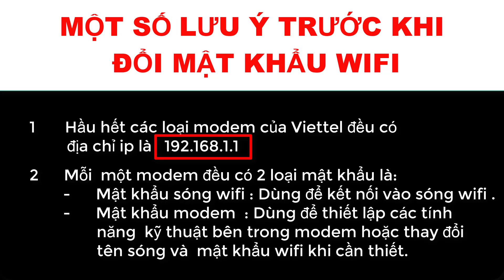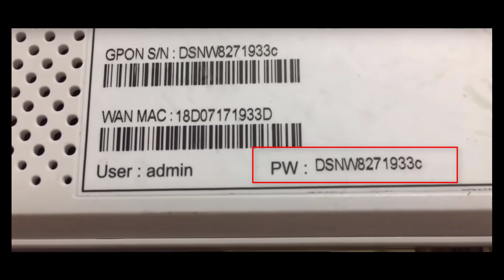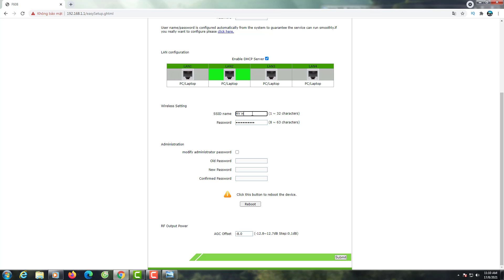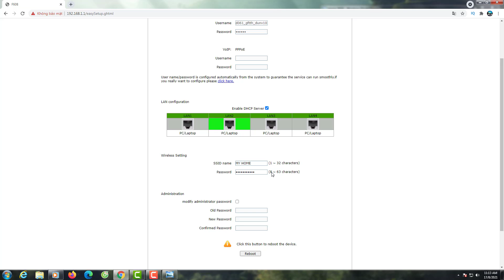cách đổi mật khẩu viettel , cách đổi tên sóng wifi viettel ,thmtb20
Video Tự học máy tính bài 20,chia sẻ cách  Đổi mật khẩu wifi mạng viettel một cách dễ hiểu và đơn giản nhất, ai không biết gì cũng làm theeo video được ok
Mạng Viettel Telecom xin hướng dẫn đổi mật khẩu wifi Viettel với vài thao tác đơn giản chỉ trong 2 phút.

Các bước hướng dẫn đổi mật khẩu wifi Viettel bằng trình duyệt trên máy tính hoặc điện thoại
Bước 1: Truy cập vào trình duyệt quản trị modem Viettel
Mở trình duyệt google trên thanh tab truy cập gõ vào địa chỉ: 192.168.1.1 và ấn Enter.
Sau thao tác này, trình duyệt các bạn sẽ load đến giao diện quản lý cấu hình modem Viettel như bên dưới.

Đăng nhập vào modem wifi Viettel bằng link 192.168.l.l
Ở bước này, ad thấy nhiều bạn gặp phải lỗi nhưng chưa biết xử lý. Trường hợp, bạn vào được thì tiếp tục thực hiện bước 2 bên dưới nhé. Ad xin hướng dẫn thêm cách khắc phục lỗi không vào được địa chỉ IP thì hãy làm như sau:
Vào được 192.168.l.l của Viettel nhưng cảnh báo kết nối không phải riêng tư.
• Khi gõ 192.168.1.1 báo “Kết nối của bạn không phải là kết nối riêng tư” hoặc hiện ngôn ngữ tiếng anh “Your connection is not private”  như hình dưới. Bạn hãy bấm vào “Nâng cao” hoặc tiếng anh “Advanced”
• Sau khi bấm vào “nâng cao” màn hình hiển thị như hình bên dưới. Bạn bấm vào dòng khoanh đỏ trong hình sẽ “login” vào được cấu hình modem như bước 1. Sau đó tiếp tục làm theo bước 2 bên dưới để đổi mật khẩu.
Bước 2: Nhập Username và Password
Tiến hành gõ Username và Password vào mục trống trên giao diện trên. Thường thì để lấy được Username và Password các bạn có 1 cách chính sau:
Lật đáy modem do nhà mạng cung cấp, sẽ có 1 tem dán có ghi rõ hai thông số trên (thường dán ở đáy hoặc bên sườn).
 Mặt sau modem wifi Viettel hiện Username và password
Như hình bên trên ô khoanh màu đỏ các bạn thấy được thông số để điền vào ô trống.
Username: admin (thường mặc định).
Password: HWTCxxx (pass này đi kèm với mỗi modem được cung cấp).
Tham khảo thêm: Lắp mạng cáp quang Viettel miễn phí.
Bước 3: Cấu hình và đổi pass Wifi
Sau khi điền đúng vào ô đăng nhập chúng ta bấm Login để đăng nhập. Sẽ cho ra một giao diện như hình bên dưới đây.
Hình ảnh: Hướng dẫn đổi tên wifi, pass wifi
Trong ô Wireless Settings các bạn sẽ có mục SSID Name để đặt tên modem theo ý thích. Có mục Password để tạo mật khẩu theo ý muốn. Sau khi đổi theo thông số ý muốn các bạn nhấp nút NEXT ở bên dưới để sang trang 2. Bấm Finish
Tại bước này, đối với dòng modem cũ giao diện hơi khác. Bạn chỉ cần để ý một chút là ok. Ví dụ như một số hình ảnh dưới đây.
Bước 1: Bạn chọn WLAN sau đó đổi SSID name và mật khẩu WPA Passphrase theo ý thích.
Bước 2: Bạn lưu lại bằng cách bấm Create.
Tiếp theo là một hình ảnh của modem khác của Viettel như hình ảnh bên trên
Bước 1: Bạn chọn Thiết lập không dây (Wireless Setting).
Bước 2: Nhập Tên SSID (SSID name) và cụm mật khẩu WPA (WPA Passphrase).
Bước 3: Bấm Gửi đi (Submit).
Nhiều bạn khi đổi ra ngôn ngữ tiếng anh, Mangviettel có kèm đóng mở ngoặc tên tiếng anh đi kèm rồi nhé.
Một số lưu ý admin hướng dẫn khi đổi mật khẩu, đổi pass wifi Viettel
• Phải bắt đúng Wifi cần đổi mật khẩu hay còn gọi là kết nối với modem đó thì mới đổi được. Ví dụ, ở công ty thì không đổi mật khẩu ở nhà được mà bạn đang vào wifi ở công ty để đổi đó.
• Một số modem sẽ không có từ Finish hay Submit mà sẽ xuất hiện từ Apply hoặc Save. Trường hợp bạn đổi modem thấy từ này hãy chọn Apply hoặc Save để lưu lại mật khẩu mới nhé.
• Từ khóa Reboot là để khởi động lại modem, Clear là để xóa dữ liệu.
• Sau khi đổi mật khẩu xong bạn nhớ phải đăng nhập lại Wifi vừa đổi mới có mạng để dùng nhé tại admin thấy nhiều bạn nhắn tin đổi mật khẩu xong bị mất mạng.
Vậy là xong các bạn nhé, thật đơn giản phải không nào. Với việc thay đổi pass modem wifi, mật khẩu wifi thì các bạn có thể đổi được cả tên của modem wifi theo ý muốn nữa.
Ngoài ra, với các bạn không rành về công nghệ, máy tính lắm thì hãy gọi trực tiếp số tổng đài Viettel để được các bạn hướng dẫn. Hotline: 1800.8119 (Các SĐT bên các tỉnh bên dưới không hỗ trợ tư vấn đổi mật khẩu) chỉ áp dụng cho khách hàng sử dụng mạng wifi Viettel.
Trường hợp không truy cập được vào cấu hình modem hãy xem ngay bài viết này: Khắc phục lỗi không truy cập vào được 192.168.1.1
Thế là các bạn đã đổi xong mật khẩu wifi rồi đó. Quá nhanh và đơn giản phải không ạ. Chi tiết hãy xem video dưới đây nhé.